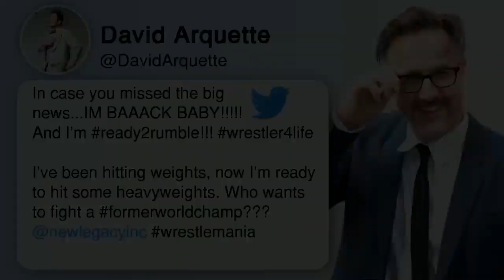9 Great and Terrible Matches in newLEGACYinc History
The sequel that nobody should have asked for but for some reason a lot of people have! Nine more insanely-long CPU matches from newLEGACYinc's long, STORIED history spanning from 2011 to 2023. Including, yes, the ALREADY INFAMOUS THREE HOUR LADDER MATCH from SvR 2010. For newLEGACYinc is a celebration. of life.

0:00 Intro
1:40 Chris Notwinski vs D-Von Dudley
26:20 Eugene vs Stone Cold
1:01:56 WWE 2K15 Ladder Match
2:04:14 David Arquette vs The Undertaker
2:26:18 Seamstress vs Goldberg
3:02:13 Pete Gas vs Pat Patterson vs Viscera
3:21:36 Shinsuke Nakamura & Rick Boogs vs The Usos
4:00:42 SvR 2007 Ladder Match
4:58:29 SvR 2010 Ladder Match